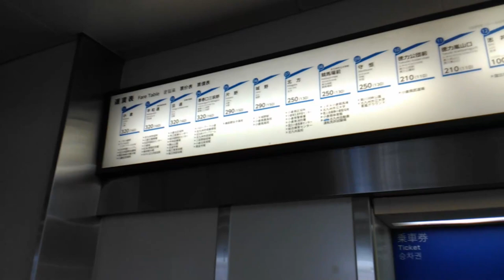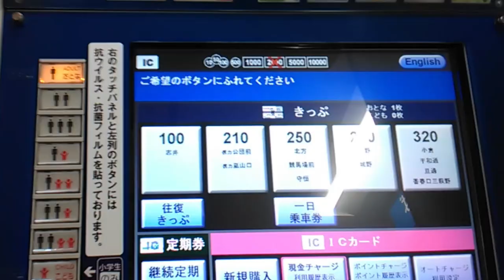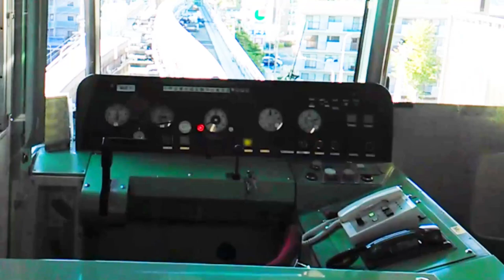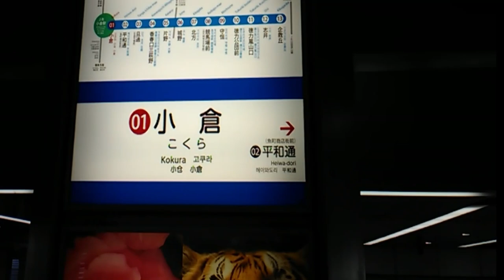【河童の乗り鉄前面展望＃5 田川後藤寺~志井公園~小倉】志井公園駅で降りたうぷ主､モノレールへ鞍替えする【朝の記録52】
企救丘駅~志井公園駅位置関係
へいちくなのはな号
400系
田川後藤寺駅は、福岡県田川市大字奈良にある
九州旅客鉄道・平成筑豊鉄道の駅。
駅番号は日田彦山線がJI14
後藤寺線がJJ06
平成筑豊鉄道糸田線がHC55。

志井公園駅
福岡県北九州市小倉南区志井六丁目にある、九州旅客鉄道（JR九州）日田彦山線の駅
駅番号はJI06。
企救丘駅
福岡県北九州市小倉南区企救丘二丁目にある、北九州高速鉄道（北九州モノレール）小倉線の駅。当路線の終点である。駅番号は「13」
 JR九州日田彦山線 -志井公園駅  東へ約200m
【ブログ】
つぶやきブログ

【BGM】
甘茶の音楽工房